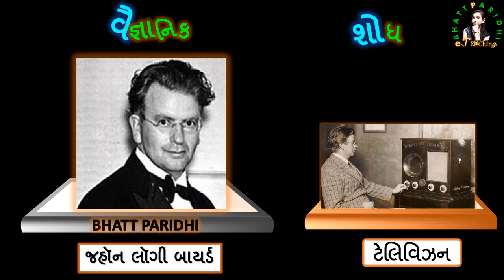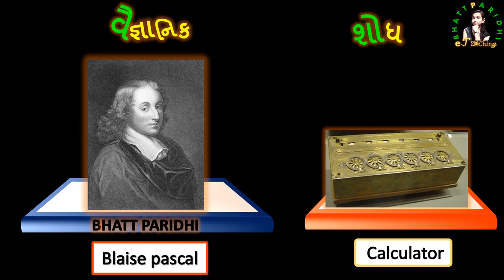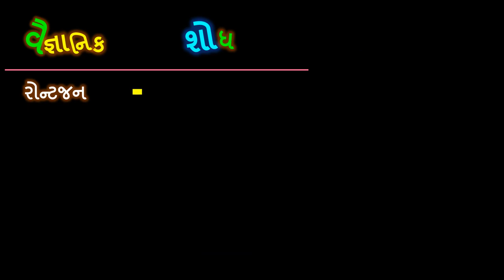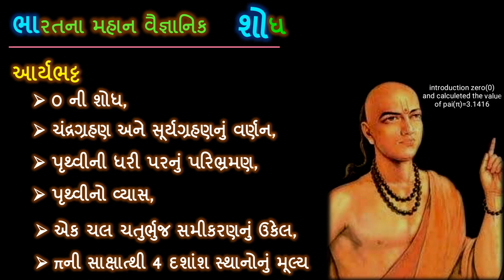scientist and their inovations | વૈજ્ઞાનિક અને શોધ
મહાન વૈજ્ઞાનિક અને તેમણે કરેલ શોધ